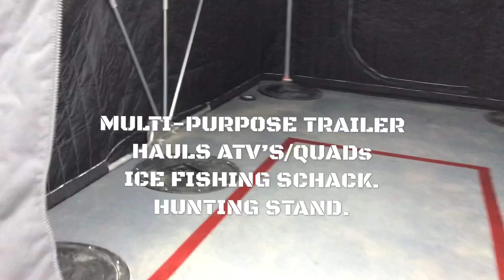The Black Hole Ice Shack “Winnebago Special”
Hybrid portable fish house / sturgeon spearing house crossed between a flip over/wheel house designed to haul ATV/SXS to the lake for early/late as well as for all seasons.